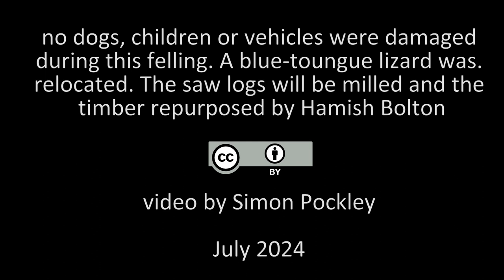Ironbark Trees July 2024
The Ironbarks had grown in the wrong place. Hamish needed firewood and space. Pax assisted.